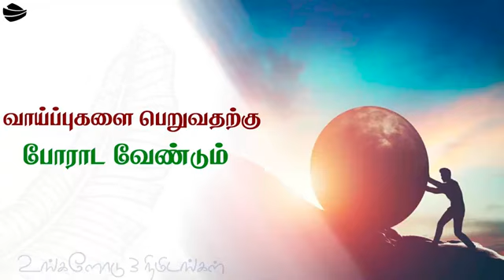வாய்ப்புகளை பெறுவதற்கு போராடவேண்டும்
3நிமிடங்களில் சோர்ந்துப் போனவர்களை உற்சாகப்படுத்தி முத்தான வார்த்தைகள்!
பாருங்கள்! பகிருங்கள்! பயன்பெறுங்கள்!
உங்களோடு 3 நிமிடங்கள் VIDEO தேவை என்றால்:
தேவனை அறியாத மக்களை பெலப்படுத்த ஒரு காணொளி.  மற்றவர்களோடு Share பண்ணுங்கள்